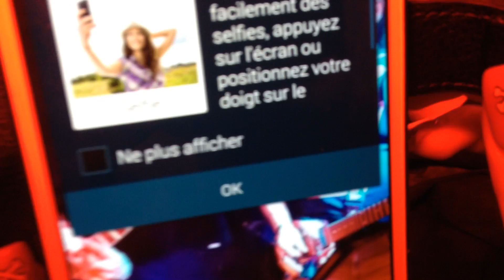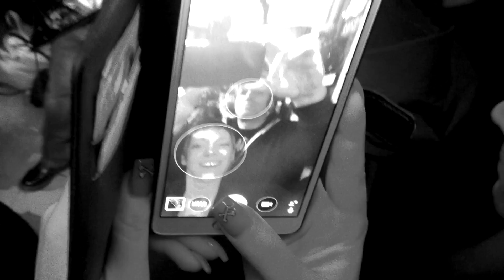The Green Fathers - Live @ Urgence Disk - Usine/Genève - 12 février 2015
The Green Fathers - Live @ Urgence Disk - Usine/Genève - Vernissage / Apéro pour la sortie de notre first Mini EP 4 titres "Préliminaires".